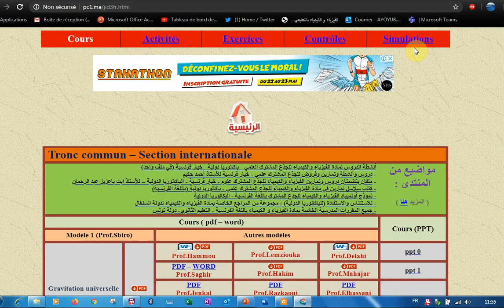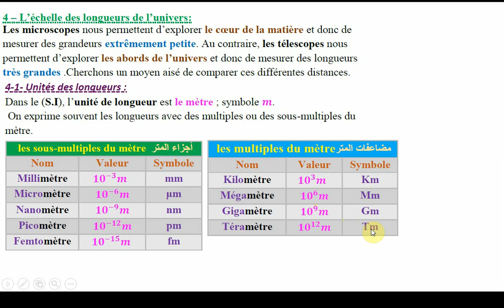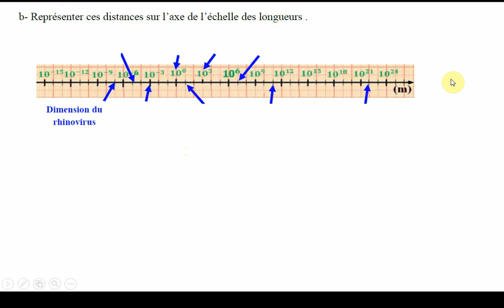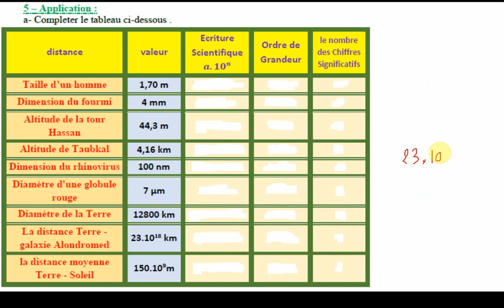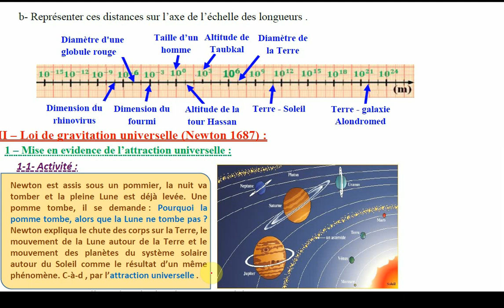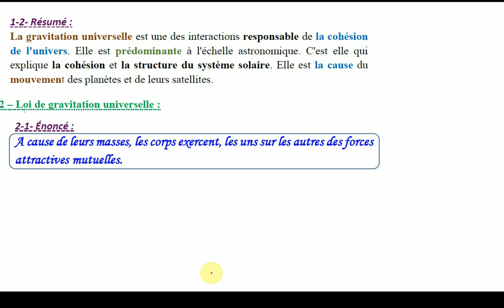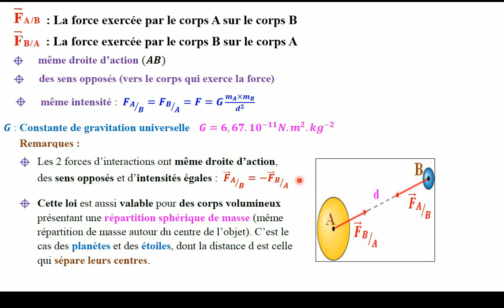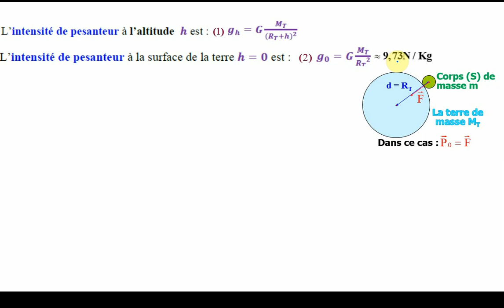شرح درس التجاذب الكوني بالدارجة المغربية la loi de gravitation universelle PC TCBIOF darija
sciences physiques
TCBIOF
PC TCBIOF

CHAPITRE 1
LA GRAVITATION UNIVERSELLE
 Le programme pédagogique
 Fiches pédagogiques
 Évaluations diagnostiques
 La gravitation universelle
 Exemples d’actions mécaniques
 Le mouvement
 Le principe d’inertie
 Équilibre d'un corps sous l'action de 2 forces (Tension d'un ressort - Poussée d’Archimède)
 Équilibre d'un corps sous l'action de 3 forces
 Équilibre d'un solide en rotation autour d'un axe fixe
 Les espèces chimiques
 Extraction, séparation et identification des espèces chimiques
 Synthèse des espèces chimiques
 Le modèle de l'atome
 La géométrie de quelques molécules
 Classification périodique des éléments chimiques
 Devoirs 1er Semestre
 Le courant électrique continu
 La tension électrique
 Association des conducteurs ohmiques
 Caractéristiques de quelque dipôles passifs
 Caractéristiques d'un dipôle actif
 Le transistor
 L'amplificateur opérationnel
 La mole, unité de quantité de matière
 La concentration molaire
 Modélisation des transformations chimiques - Bilan de la matière
 Devoirs 2nd Semestre
1bac PC
Rotation d'un solide indéformable autour d'un axe fixe
  On dit qu’un corps solide indéformable est en mouvement de
rotation autour d’un axe fixe ; si tous les points qui le constituent
sont en mouvement circulaire centré sur cet axe (), (sauf les
points appartenant à l’axe de rotation).
 le point M a un mouvement circulaire.
 le corps (S) un mouvement de rotation autour de l’axe ()

2-1/ Abscisse angulaire (t):
C’est l’angle orienté que fait le vecteur position
OMavec an axe
arbitraire
OX
θ t    OX  ,OM 
 (t) est un grandeur algébrique exprimée en rad
 (t) = f(t) : Equation horaire du mouvement.
Remarque :
π
θ rad
180
 Le champ électrostatique (Sciences Maths)
 Énergie potentielle d'une charge électrique dans un champ électrique uniforme (Sciences Maths)
 Transfert d'énergie dans un circuit électrique - Comportement global d'un circuit électrique
 Le champ magnétique
 Le champ magnétique crée par un courant électrique
 Les forces électromagnétiques - La loi de Laplace
 Visibilité d'un objet
 Les images formées par un miroire plan
 Les images formées par une lentille mince convergente
 Quelques instruments optiques
 Expansion de la chimie organique
 Les molécules organiques et les squelettes carbonés
 Modification du squelette carboné
 Les groupes caractéristiques en ch
 Travail et puissance d'une force
 Le travail et l'énergie cinétique
 Travail et énergie potentielle de pesanteur - Énergie mécanique
 Travail et énergie interne (Sciences Maths)
 Énergie thermique et transfert thermique (Sciences Maths)
 Importance de la mesure en chimie
 Les grandeurs physiques liées à la quantité de matière
 La concentration et les solutions électrolytiques
 Suivi d'une transformation chimique
 Mesure des quantités de matière en solution par conductimétrie
 Les réactions acido-basiques
 Les réactions d'oxydo-réduction
 Les dosages (ou titrages) directs
 Devoirs 1er Semestre
 Le champ magnétique
 Visibilité d'un objet
 Quelques instruments optiques
 Les groupes caractéristiques en ch 9ramntelephonek
 9ra mn telephonek

9ramntelephonek
 9ra mn telephonek